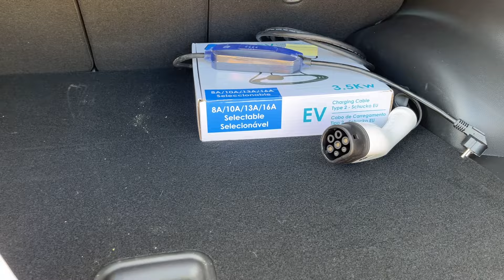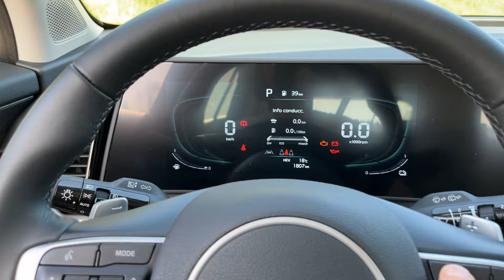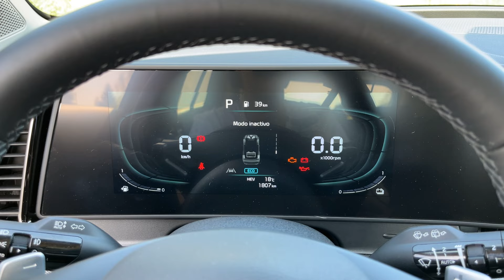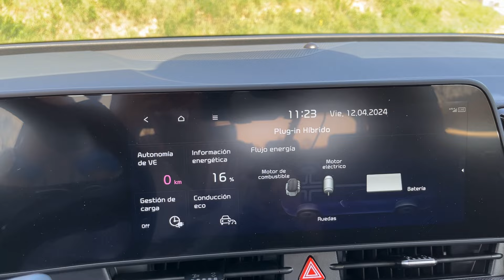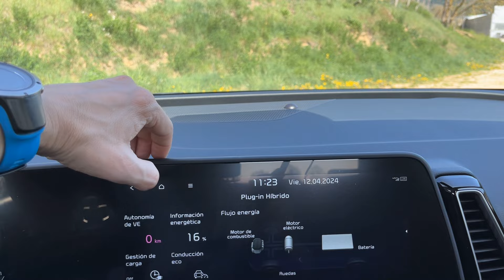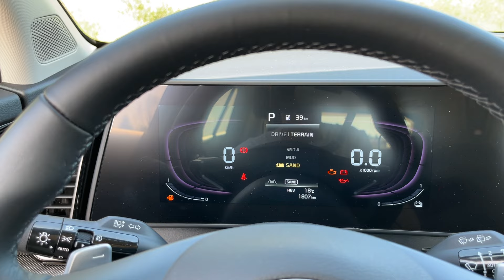REVIEW KIA SPORTAGE EL MEJOR SUV?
Hola, os traigo una review del Kia Sportage Phev de 265cv. Gracias a la colaboración con el concesionario TexAuto Girona, en Fornells de la Selva. Espero que os guste.